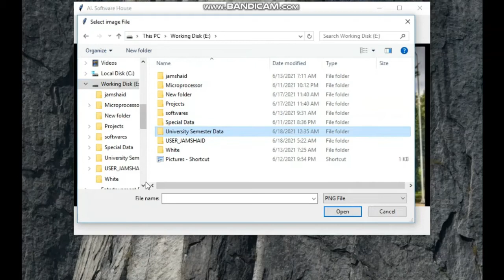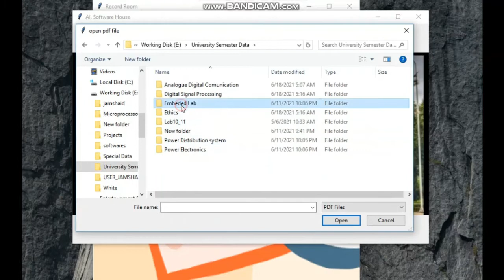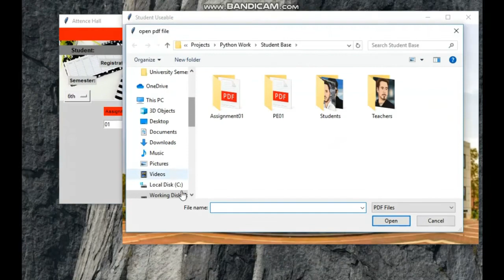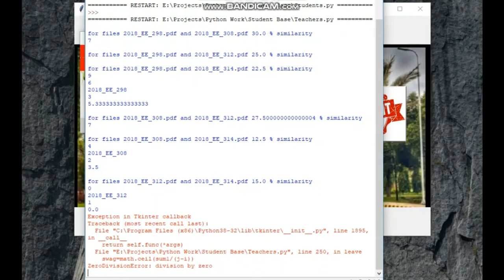Python Tkinter database project for uetians🥰🥰